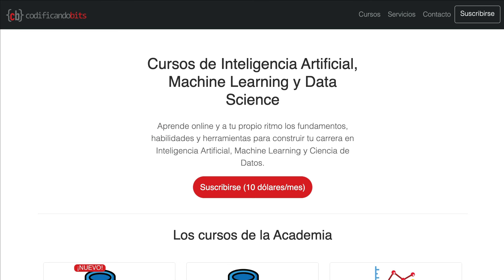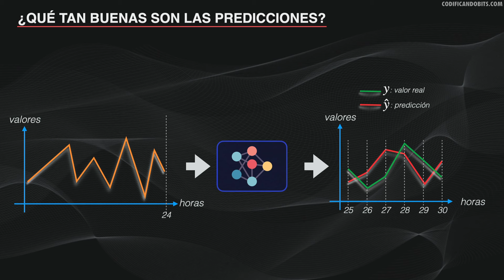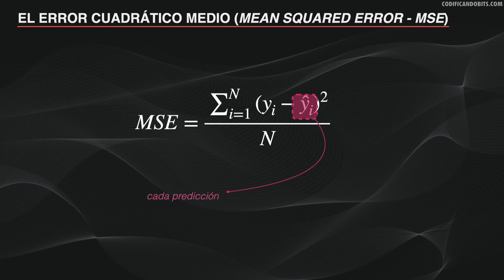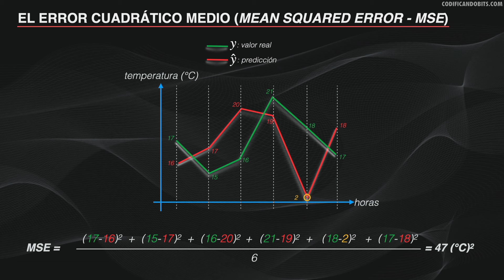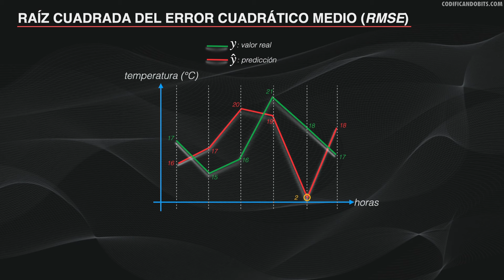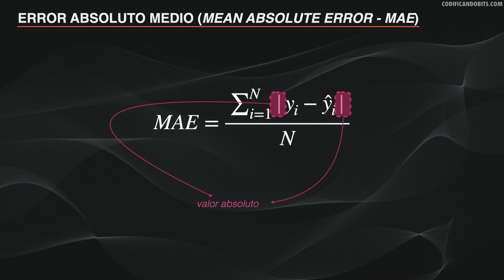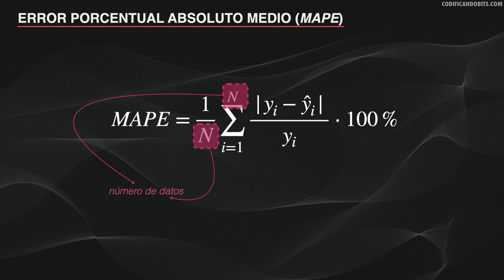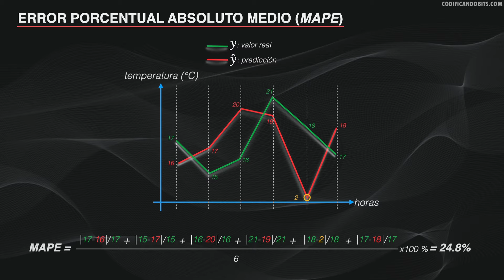¿Cómo medir el desempeño de un modelo de Regresión? | Métricas de Regresión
En este video veremos en detalle qué es una métrica de regresión y vamos a analizar las principales métricas de regresión que podemos usar cuando queremos entrenar un modelo de Machine Learning.

Contenido:
00:00 Introducción
00:38 Academia Online y servicios
01:04 ¿Qué es la regresión?
04:19 Las principales métricas de regresión
19:37 Conclusión

En el sitio web encontrarás la Academia Online con cursos, proyectos y tutoriales que te ayudarán a construir tu carrera en Inteligencia Artificial, Ciencia de Datos y Machine Learning.

Soy Miguel Sotaquirá, el creador de Codificando Bits. Tengo formación como Ingeniero Electrónico, y un Doctorado en Bioingeniería, y desde el año 2017 me he convertido en un apasionado por el Machine Learning y el Data Science, y en la actualidad me dedico por completo a divulgar contenido y a brindar asesoría a personas y empresas sobre estos temas.

🔴 *** ACERCA DE CODIFICANDO BITS ***
El objetivo de Codificando Bits es inspirar y difundir el conocimiento en las áreas de Machine Learning, Inteligencia Artificial y Ciencia de Datos.